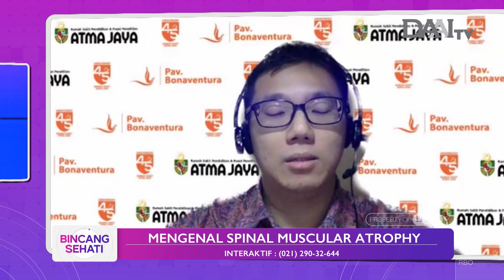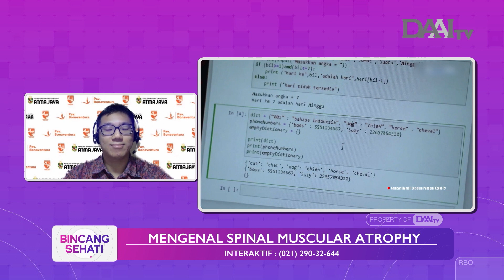Mengenal Spinal Muscular Atrophy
Apa itu Spinal Muscular Atrophy? Apa penyebabnya? Selengkapnya bersama dr. Andre, Sp.N Spesialis Neurologi RS. Atma Jaya.